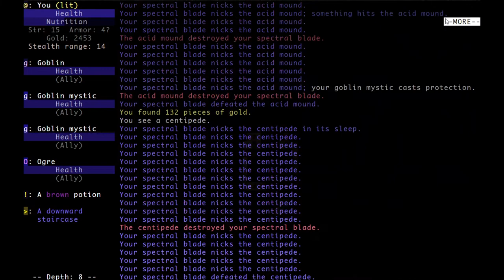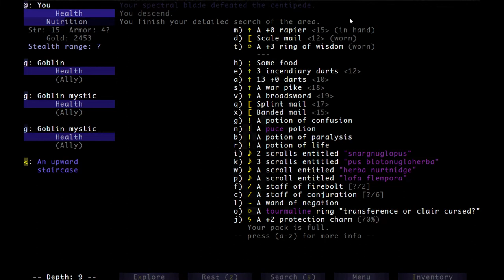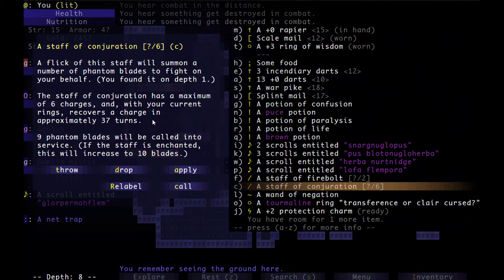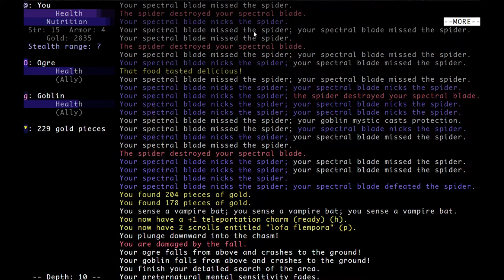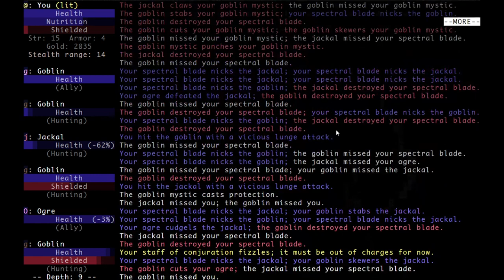Brogue | Round Robin #1 | Conjuration + Wisdom Build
This is a round played on our very own "Round Robin" account, meaning that people take turns playing on the same account and each picks up where the last left off.  If you want to join in on the fun, we are currently organized through the discord